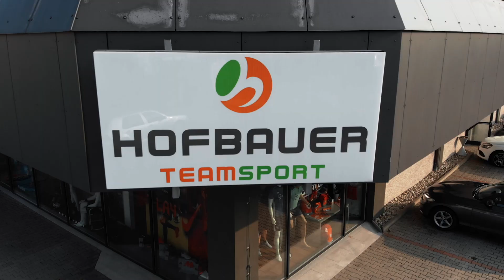Adidas "Core 18" Hoody-Aktion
Hol dir jetzt die coolen Freizeit-Kapuzensweater von Adidas zum absoluten Aktionspreis. Erhältlich in 3 Farben für Kinder und Erwachsene.

Jetzt um 50% reduziert und ab 17,50 Euro erhältlich.